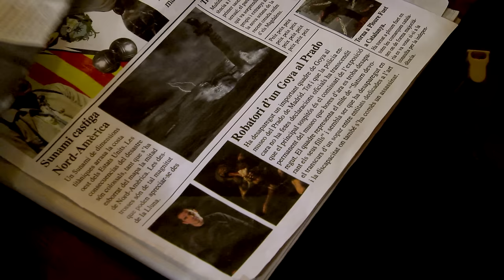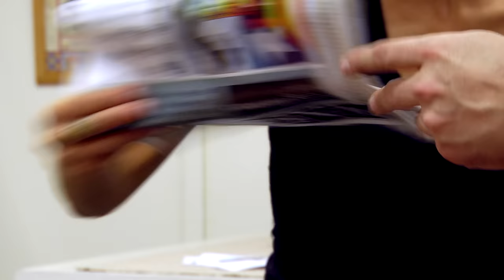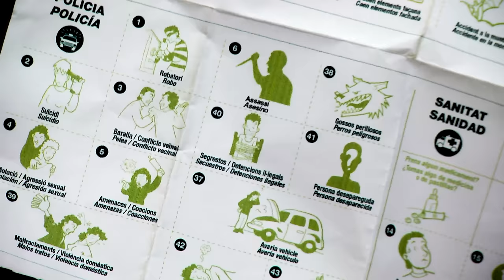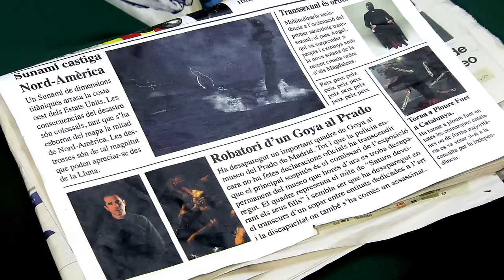CAPÍTOL 2. Qui és el meu company de pis? Quién es mi compañero de piso? Who's my flat mate?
ACTIVAR SUBTÍTULOS en YOUTUBE: haz click en el icono y elige el idioma.

La Laura i en Tito descobreixen el terrible secret que amaga en Cesc.

Laura y Tito descubren el terrible secreto que esconde Cesc.

Laura and Tito discover the terrible secret Cesc has been hiding.

YouTube: Peixos la sèrie web
Facebook: Peixos la sèrie web

FE DE Erratas: Als credits, on diu Joanet Martorell hauria de dir: Joanet Manuel Monterde. En los creditos, Donde dice Joanet Martorell, debería decir: Joanet Manuel Monterde.